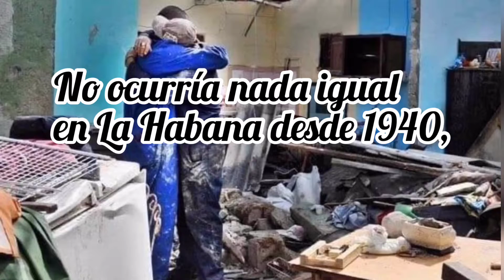Donaciones en Cuba por el Tornado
El pasado 27 de enero del 2019  paso un Tornado por Cuba .Nose  veía un fenómeno como este desde 1940 .En pocos minutos dejó a su paso más de 1200  viviendas afectadas.
El tornado paso por los distritos capitalinos de Regla, Diez de Octubre y San Miguel del Padrón y ha causado “cuantiosos daños en instalaciones públicas y viviendas”
En Suiza varios artistas y colaboradores nos dimos a la tarea de  realizar un Evento Cultural para recaudar fondos.Los cuales estarían destinados para ayudar a los damnificados del Tornado
Todos trabajamos de corazón, por un motivo  en común .Muchas personas llegaron desde muy lejos haciendo largas horas de viaje para participar en el Evento .Tuvimos la gran sorpresa de tener más   de 150 participantes que estuvieron apoyando el Evento
Hoy nos dimos a la tarea de ir casa por casa,puerta por puerta y escuchar  los testimonios de los damnificados
Y logramos entregarles a cada uno de ellos nuestro granito de arena
"Pocas cosas pueden superar un abrazo de corazón a corazón"